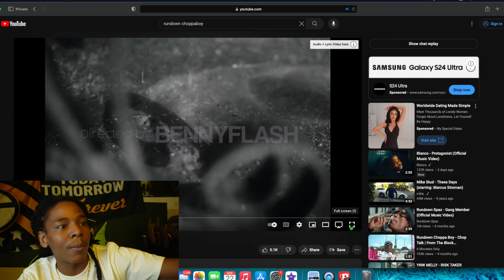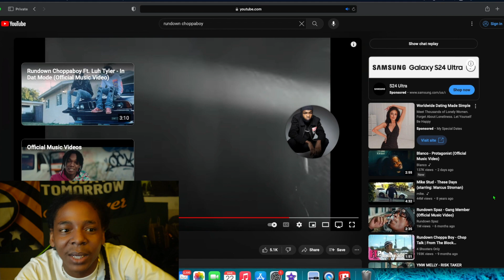RUNDOWN CHOPPA BOY - REMEMBER THE RAIN OFFICIAL REACTION VIDEO!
11.) RUNDOWN CHOPPA BOY - REMEMBER THE RAIN

BJ THE GREAT SOCIAL MEDIAS BELOW!

TRILLER@ILLUMUNAUGHTY